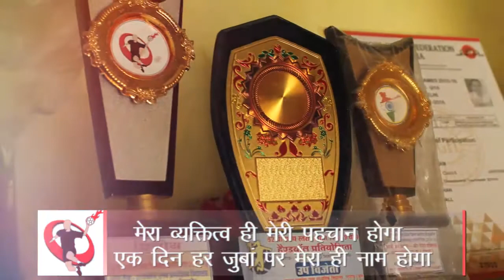बाड़मेर_के_बुलंद_YUVA_हौंसले - Pooja (Handball Player)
बाड़मेर_के_बुलंद_YUVA_हौंसले की इस कड़ी में देखिए बाड़मेर के जाटों का बेड़ा गांव की हैंडबॉल खिलाड़ी पूजा के बुलंद हौंसले की इस उड़ान को। दसवीं कक्षा की छात्रा पूजा हैंडबॉल की अंडर-14 राष्ट्रीय टीम की खिलाड़ी होने के साथ-साथ गरीब माता पिता का सहारा भी है। अपने दृढ़ इरादों व परिश्रम से युवाओं के लिए एक बेहतरीन मिसाल बन चुकी बाड़मेर की बेटी पूजा पर हमें गर्व है।

In this episode, encapsulating the bold spirit of Barmer youth, feel the enthusiasm and passion of Pooja, a handball player from a small village of Barmer, 'Jaton ka Bera'. Pooja studies in class 10th and already plays for the under 14 National Handball Team, meanwhile sustaining her family! We are proud of Pooja, who is an inspiration to all the young sports enthusiasts of the region!